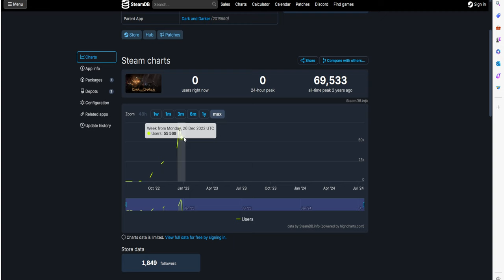Ta gra jest... Moja opinia o Throne And Liberty Open Beta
Witamy w THRONE AND LIBERTY, darmowej, wieloplatformowej grze MMORPG. Z zawsze zmieniającym się środowiskiem, masową skalą PvPvE i możliwością przekształcania się w stworzenia do walki na lądzie, morzu i w powietrzu.